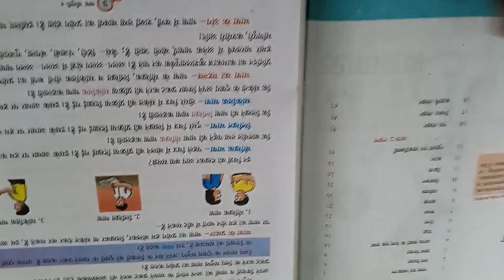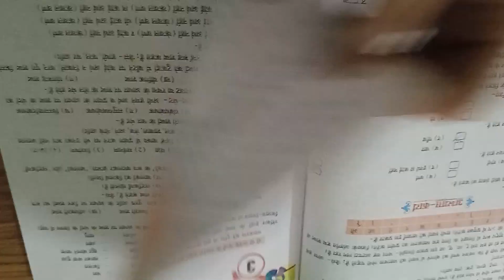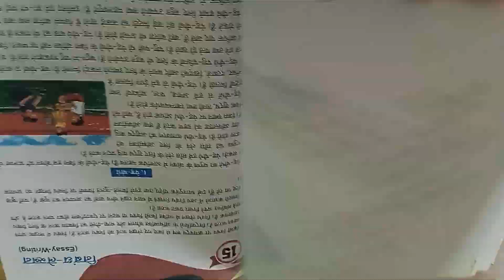Hindi vyakaran ki book class 4rt